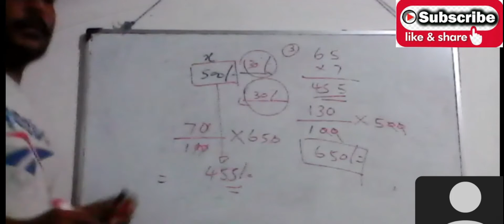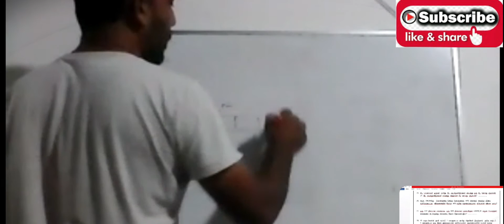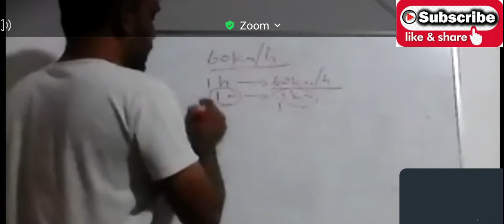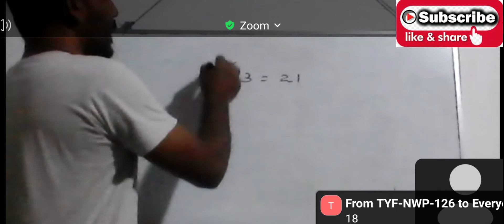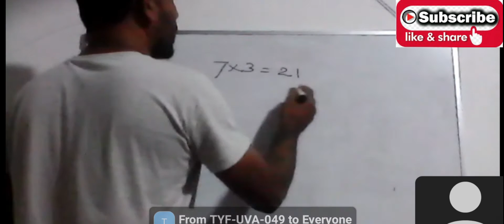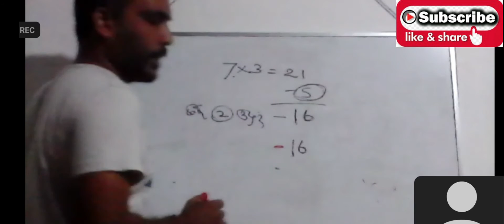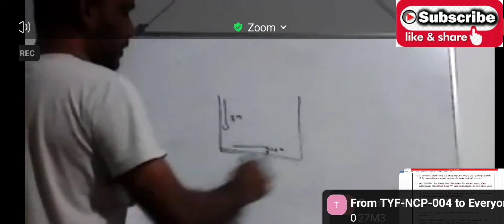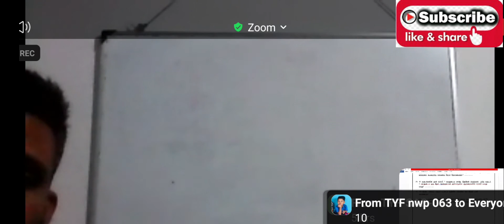IQ & Aptitude Test questions, Answer and Explanation part -3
SLAS/SLEAS/SLTS/SLFS போன்ற பரீட்சைகளுக்கான வினாத்தாள் விளக்கமும் விடைகளும்